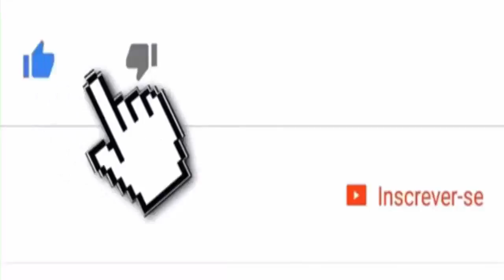Fátima Bernardes passa mal e Fernanda Gentil entra as pressas na globo e dá comunicado ao vivo